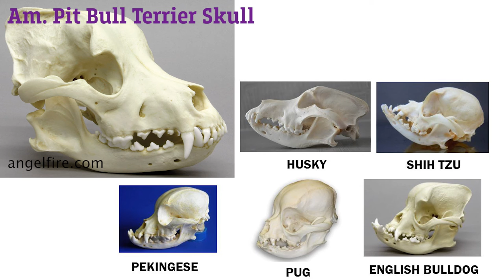Do Pit Bulls Have a Locking Jaw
There are very few animals that have different jaws structures then dogs do. Snakes are one, you know people tend to think that snakes can actually unhinge their jaws but they cannot. They just have an extra bone and very stretchy ligaments and be able to open their mouths wider at the back to be able to swallow animals whole. Parrots have something called cranial kinesis which allows their jaw movement to be much different. But the main thing is, a dog is a dog, their jaws are the same, it doesn’t matter what type of dog it is. Baxter’s jaws here are connected in the back just like mine, he cannot hinge them, he can’t grab you with the front and chew you with the back. It’s a myth and that’s all it is. .

1)This video has no negative impact.
2)This video is also for teaching & Informational AND Entertainment purposes.
3)It is not transformative in nature.